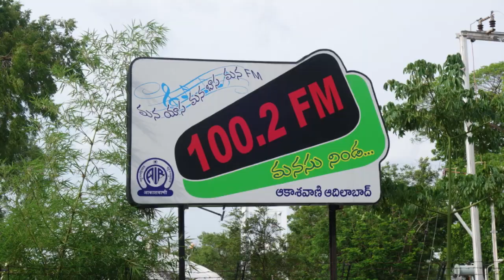11 సృజనాత్మకత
గతంలో ఆకాశవాణి ఆదిలాబాదు పై ప్రసారమైన
“మనము- మనసు” శీర్షికన ఆదిలాబాద్ లోని రాజీవ్ గాంధీ వైద్య విజ్ఞాన సంస్థ లో మానసిక వైద్యులుగా పనిచేస్తున్న డా. ఎల్. ఓంప్రకాష్ లఘు ప్రసంగమాలిక